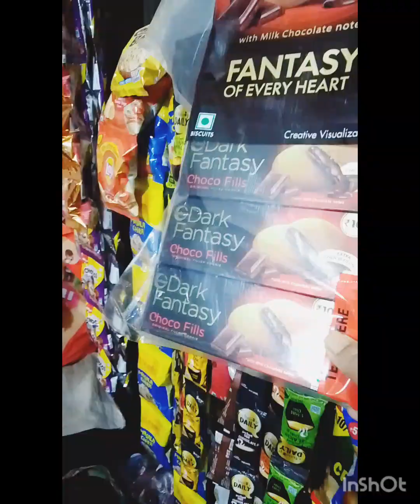Choclate day celebrate korlam. সবার জীবনে কোনো সাধ নেই খালি লোভ টাকা একটু মিষ্টি মুখ করো 😂😂